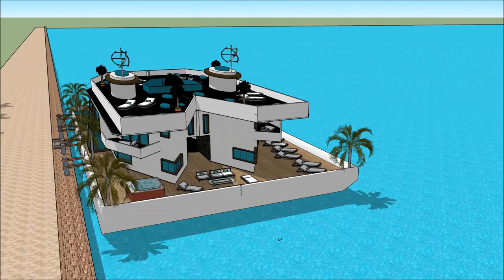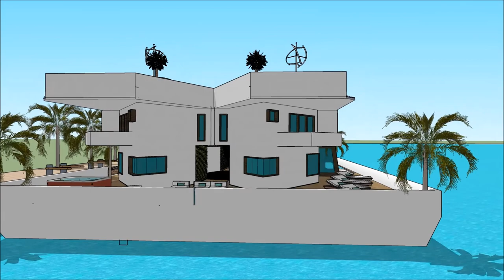Luxury Mega Yacht Houseboat Amsterdam Houseboat Barcelona Yacht Show in THE SUPERYACHT SHOW BARCELON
The houseboatzania launching an innovative high-end luxury yacht houseboat home design potentially as a display of exhibition of the Luxury Mega Yacht Houseboat Amsterdam Houseboat Barcelona Yacht Show in THE SUPERYACHT SHOW BARCELON.

The collection of the Houseboatzania concept of Luxury Mega Yacht Houseboat Amsterdam Houseboat Barcelona Yacht Show in THE SUPERYACHT SHOW BARCELON consists of high luxury and architectural art pieces in minimalism combined with living on the waterfront of the harbour of

The houseboat yacht design has the basis to sustain living with high standards and contemporary structural design at Luxury Mega Yacht Houseboat Amsterdam Houseboat Barcelona Yacht Show in THE SUPERYACHT SHOW BARCELON with numerous of prospects for excessive living and celebrating the desire of life worldwide: